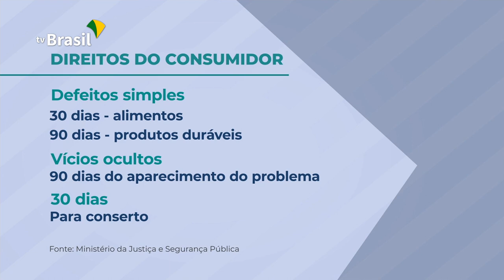Troca de presentes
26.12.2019 - Os shoppings já estão recebendo os consumidores para a famosa temporada de troca de presentes de Natal. Você sabe seus direitos na hora de trocar um produto? Confira na reportagem